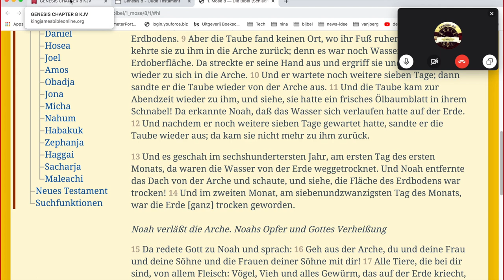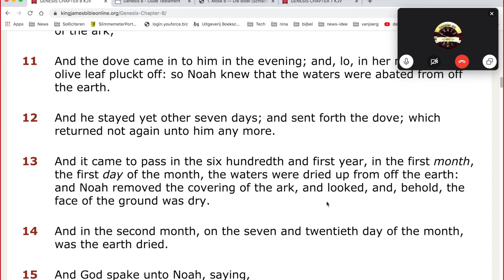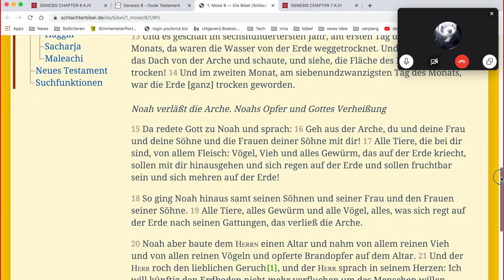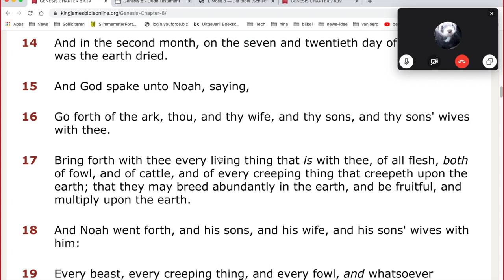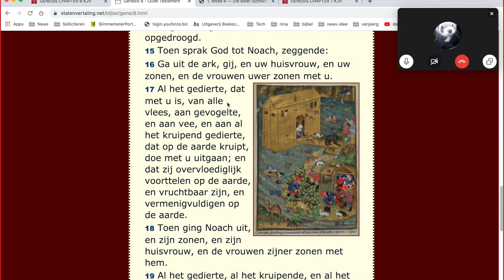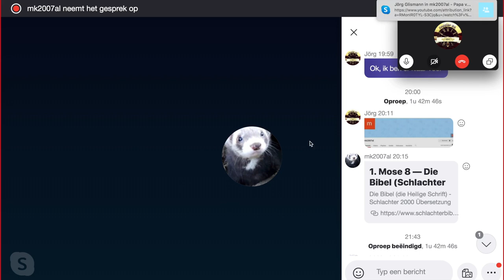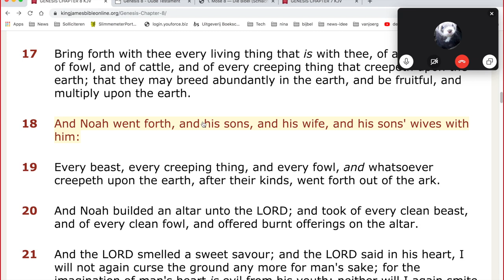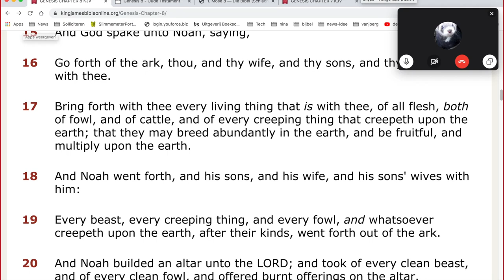Bijbellezen Genesis h8 v13 tm 18 met Jörg en Michael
Een hele fijne uitzending waarin we de verzen betrekken op dagelijkse dingen ook.

Links met een christelijke achtergrond